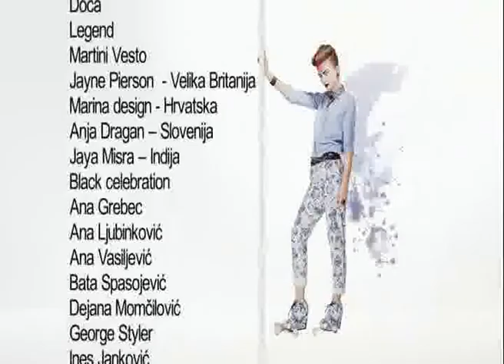PERWOLL FASHION WEEK BG 2014,Tv Cactus,Miklos Dimitrijevic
Nasa ekipa u back stage-u,a na sceni u reziji Nese Radujevica Click;Severina,Ana Vrcelj[Miss Yu],Ana Mihajlovski,Seka,revija Borisa Banovica..tv Cactus